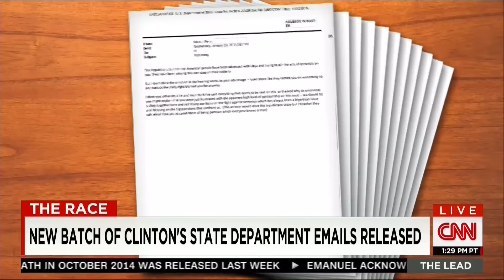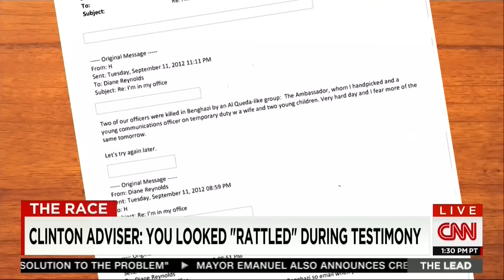CNN: Hillary Clinton's Email Show She Was "Out Of Touch" About Benghazi Testimony